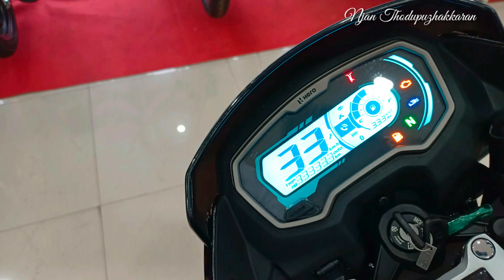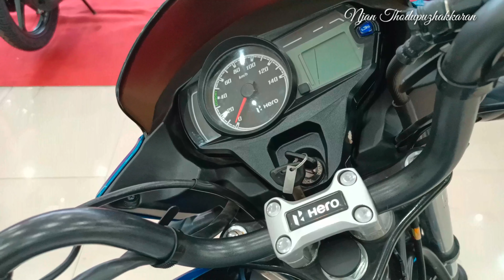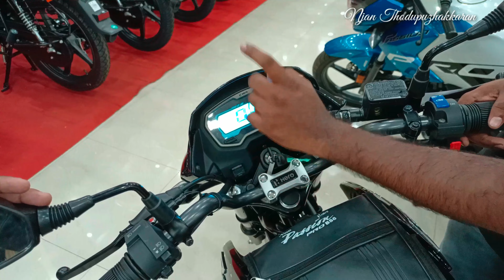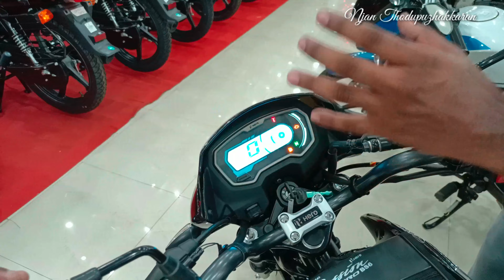മികച്ച മൈലേജ് നൽകുന്ന ബൈക്ക് അവതരിപ്പിച്ച് ഹീറോ/New Hero Passion Pro Xtec Bs6 2022 Launched | Review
രാജ്യത്തെ ഏറ്റവും വലിയ ഇരുചക്ര വാഹന കമ്പനിയായ ഹീറോ മോട്ടോകോർപ്പ് ( Hero MotoCorp) തങ്ങളുടെ പുതിയ പാഷൻ എക്‌സ്‌ടെക് ( Passion XTec)ബൈക്ക് പുറത്തിറക്കി. ഡ്രം, ഡിസ്‌ക് ബ്രേക്ക് എന്നീ രണ്ട് വേരിയന്റുകളോടെയാണ് ഈ മോട്ടോർസൈക്കിൾ പുറത്തിറക്കിയിരിക്കുന്നത്. ഈ ബൈക്കിന്റെ റൈഡിംഗ് അനുഭവം മികച്ച അനുഭവം നൽകുന്നതാണെന്നും ഇന്നത്തെ യുവതലമുറയുടെ അഭിരുചിക്കനുസരിച്ചാണ് ഇത് രൂപകൽപന ചെയ്തിരിക്കുന്നതെന്നും കമ്പനി അവകാശപ്പെടുന്നു

TOP GEAR hero
Thodupuzha muvattupuzha road
Vengalloor -Thodupuzha
Pin 685608
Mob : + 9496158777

four promoting your business 👇

നിങ്ങളുടെ  ബിസിനസ് ഇത് പോലെ വീഡിയോ എടുത്ത് നമ്മുടെ ചാനലിൽ കാണിക്കുവാൻ ആഗ്രഹം ഉണ്ടോ ഉണ്ടെങ്കിൽ വാട്ട്സ് ആപ്പ് ചെയ്യുക 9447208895📱